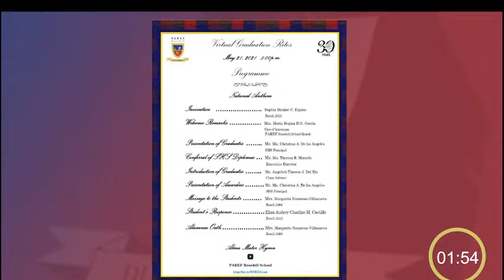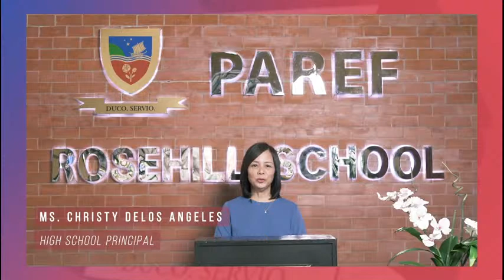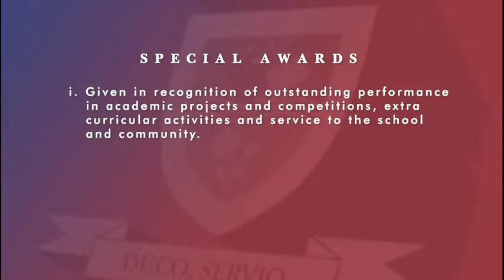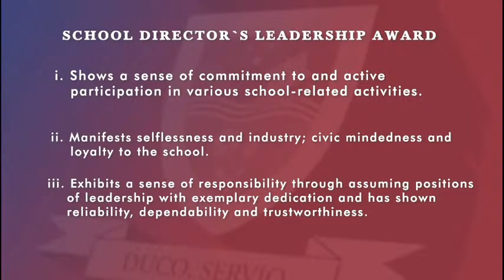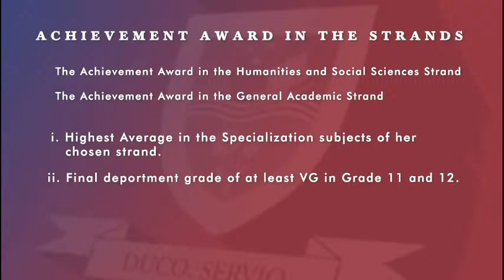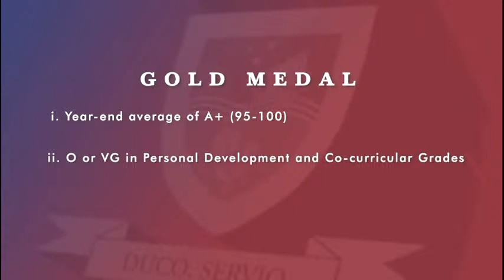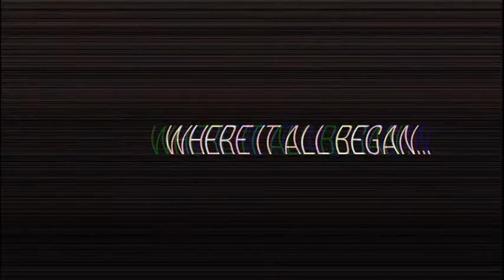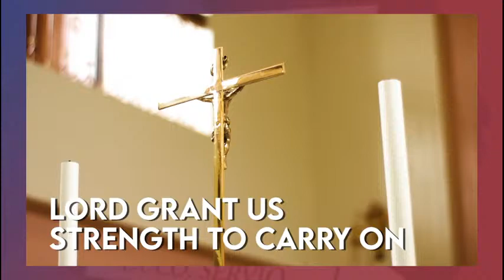PAREF Rosehill High School Virtual Graduation Rites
PAREF Rosehill School Virtual Graduation Rites
Batch 2021